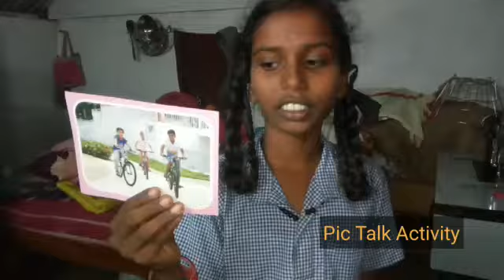Walk N Talk Village Program